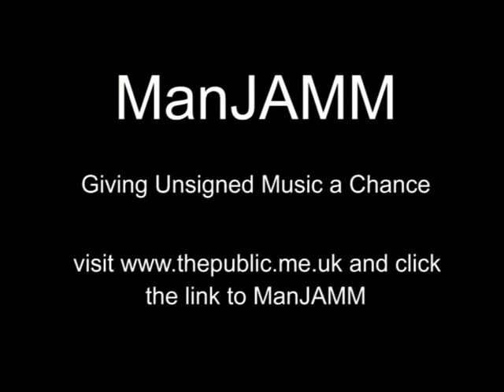UNSIGNED MUSIC - ManJAMM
ManJAMM is a music collaboration and track access web site for unsigned musicians. Originally it is aimed at indie groups, in and around the Manchester area and the Northwest of England. If you are not from this area please still feel fee to upload tracks. A link to the site is diplayed at the end of this promotional video. Rmember ManJAMM - giving usigned music a chance; SPREAD THE WORD